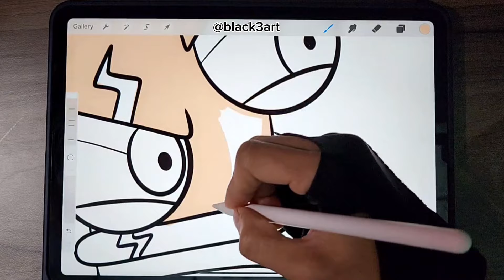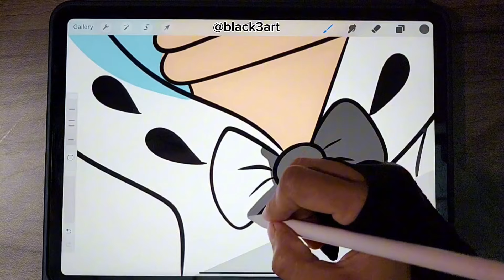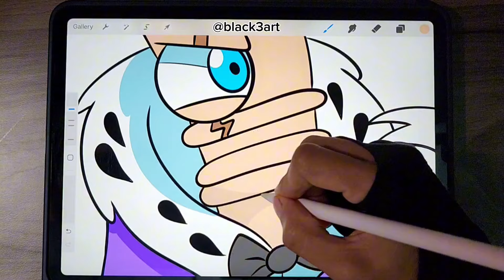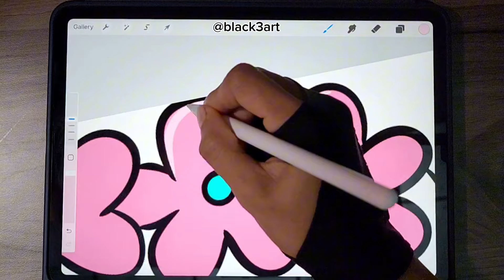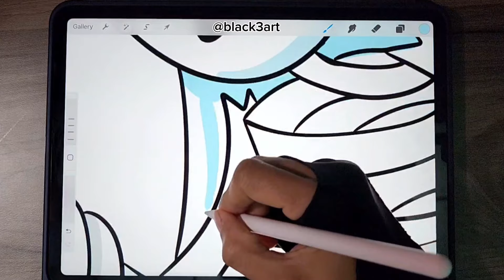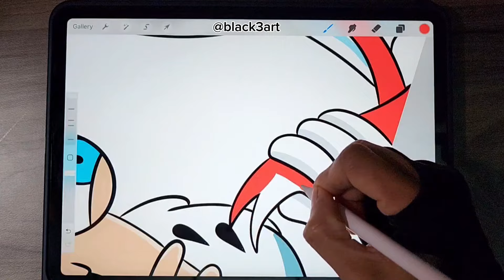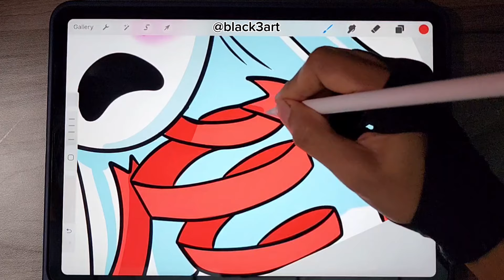How to COLOR KINGER & GANGLE Get Married | THE AMAZING DIGITAL COLORING PAGES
Hi Guys !
In this video I will coloring Kinger and Gangle get married
Let's coloring step-by-step Kinger and Gangle from the Amazing Digital Circus

✍️My Drawing Tool: IPad Pro 2021+ Apple Pencil 2 + Procreate App

Music 🎶

Watch:     • Coopex, Nito-Onna & DJ...  ​

Watch:     • JPB - High (feat. Alee...  ​